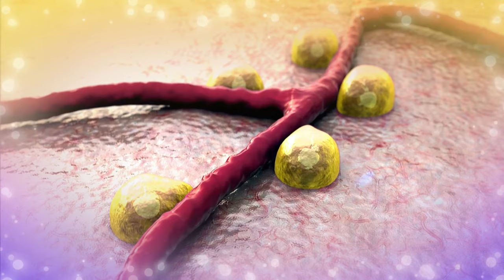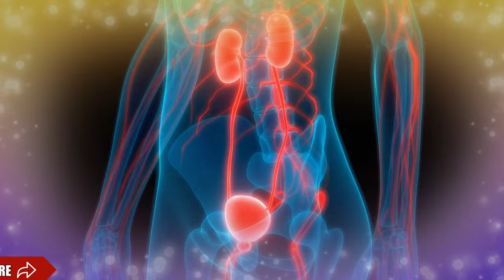The top 3 Fruits you Should Eat Before and After the Age of 50 to Deflate Your Body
Discover the secret to vitality BEFORE AND AFTER 50! 🌟Discover the anti-aging power of the 3 main fruits that you should eat before and after the age of 50 to de-puff your body AND HAVE a healthier life. 🍋🍈🍌 Get ready for a journey of well-being and youth. Click now and transform your diet! 💚

💗💗This is a purely educational video, aiming to instruct the population on various subjects involving medicine and health in general.
💗💗 Medicine is an ever-changing science.

⏰ TIMESTAMPS

00:00 The top 3 Fruits you Should Eat Before and After the Age of 50 to Deflate Your Body
00:56 What are Sirtuins and what do they do in the body?
01:30 What is Xenohormesis and what does it do in the body?
02:16 Now, I'm going to introduce these three fruits.
02:32 Fruit number one Lemon.
03:37 Fruit number two Papaya.
04:46 Fruit number three Banana.
05:42 Takeaways.